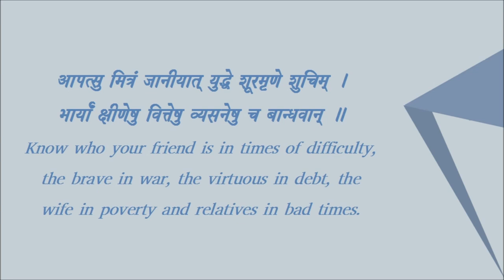के के तव ?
आपत्सु मित्रं जानीयात् युद्धे शूरमृणे शुचिम् ।
भार्यांं क्षीणेषु वित्तेषु व्यसनेषु च बान्धवान् ॥
Know who your friend is in times of difficulty, the brave in war, the virtuous in debt, the wife in poverty and relatives in bad times.